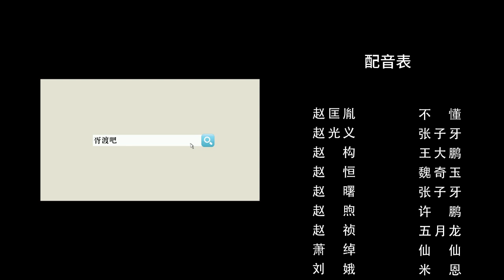【胥渡吧】宋朝帝王群聊（4）：刘娥进群，辟谣“狸猫换太子”。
胥渡吧历史配音系列《宋朝帝王群聊》来了，仙仙编剧，第四集：刘娥进群，辟谣“狸猫换太子”。